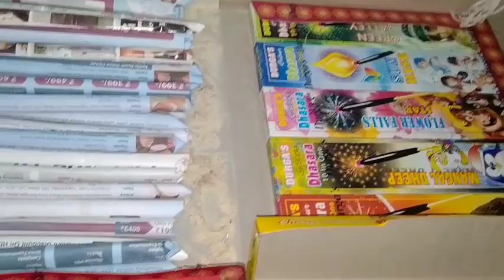Diwali vlog 😍😍🪔🎆🧨🎁🪔diwalicelebrations